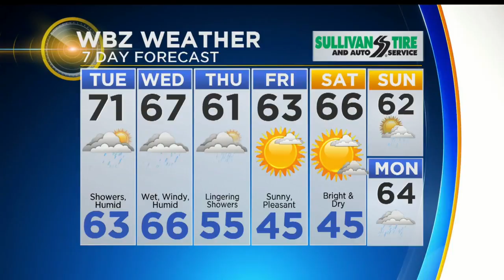WBZ-TV News Update For October 24, 2017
Kate Merrill and Danielle Niles have your latest news and weather update.